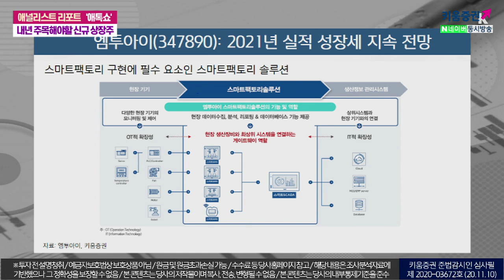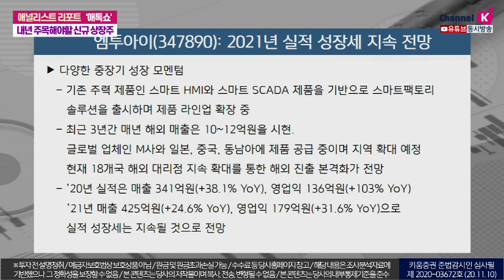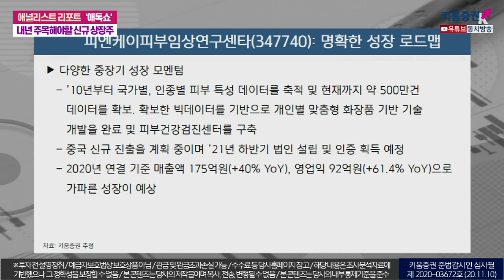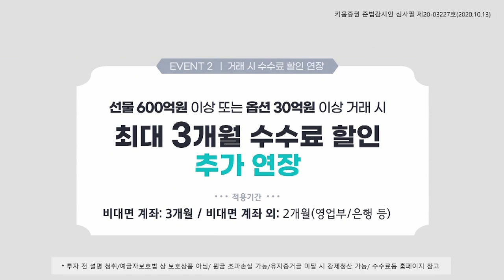내년 실적 상승은 따놓은 당상, "숨은 종목 찾기"​​(애톡쇼.주식투자/20.11.10)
00:00 오프닝
00:50 엠투아이의 기업 개요는?
03:25 엠투아이의 투자포인트
08:20 피엔케이피부임상연구센타의 기업 개요는?
10:00 피엔케이피부임상연구센타의 투자포인트

김지산 키움증권 리서치센터장, 박재일 키움증권 성장기업분석팀 연구원
​「좋아요」와 「구독」 잊지 말고 눌러주세요